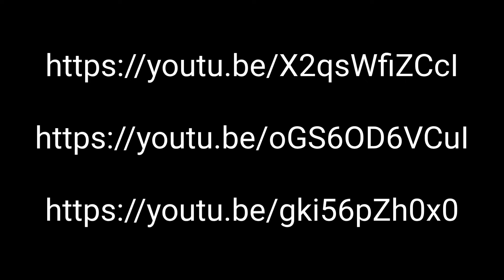Another short message